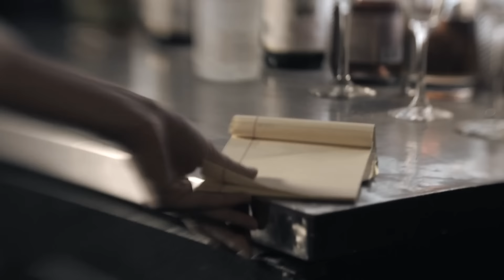Of Mice & Men - Broken Generation (Official Music Video)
Of Mice & Men's song "Broken Generation" comes from their album 'Restoring Force: Full Circle'.

He sits & he waits
Feeling broken & hollow
Hands held close to his face
Screaming why do I bother?

They'll just tear me down,
Rip me apart, cast aside like a sinner
With no words from the wise

Will you ever learn?

Can you hear them calling?
You'll testify to justify, you have to find a way!
With arcane eyes you're staring back at someone with no face!

She lies there in wait
& feeling so hollow
Can't find love in this place
Left alone with her sorrow

All the promises you made
When you stood by her side were so broken
When you threw it away

We'll mobilize, not pacify to save another day
Can you pick up all the pieces of this broken generation?

The road to hell is paved in good intentions & apathy
What did you expect when common sense is your enemy?
I'd rather burn alive than drown inside your reality

We'll climb the walls to scratch the sky to save another day

Produced by Nolan Cubero